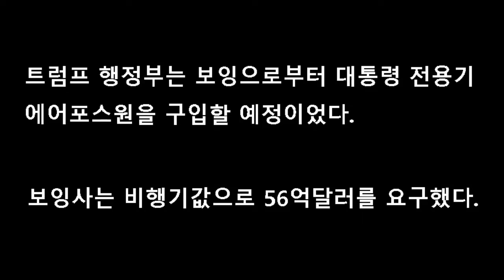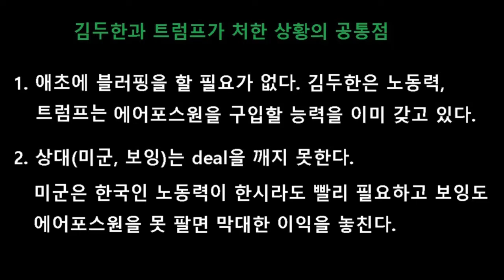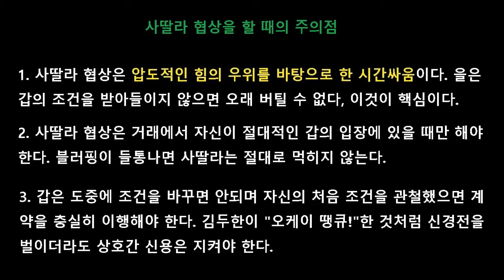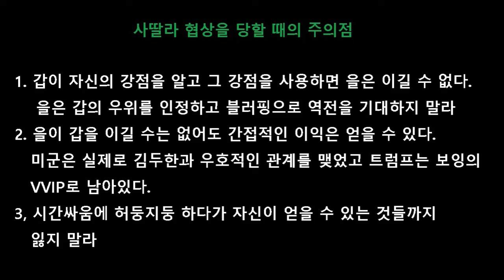김두한과 트럼프의 사딸라 협상에서 배울 점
사딸라 협상이란 똥고집 부리면 먹힐거라는 의미가 아님. 치밀한 전력 파악 후에 벌이는 시간싸움임.